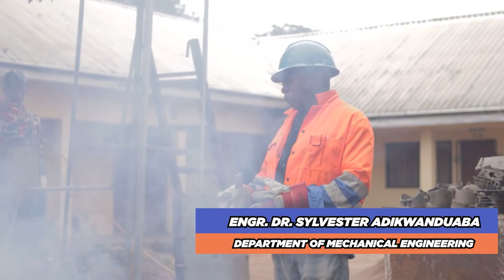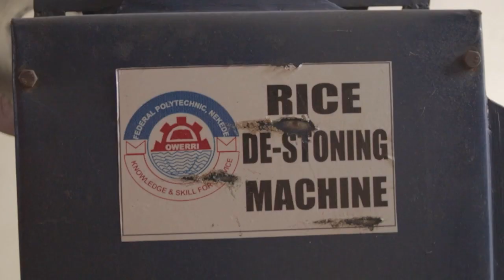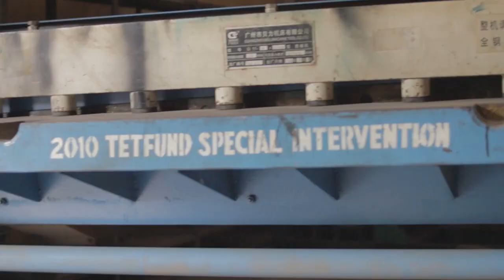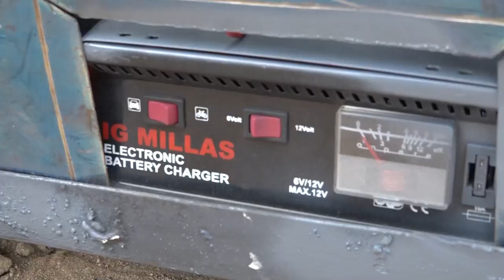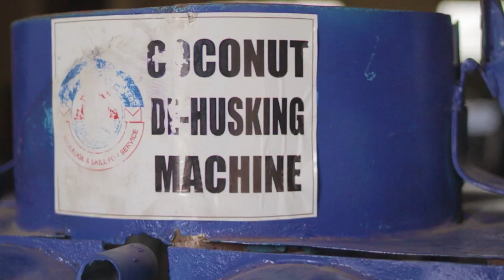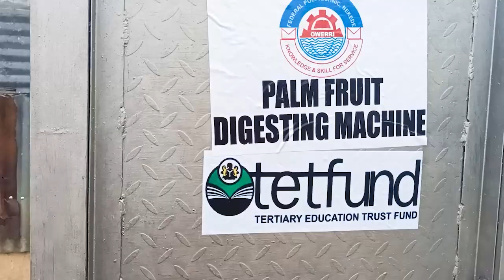RECTOR'S, INNOVATION DOCUMENTARY, FEDERAL POLY NEKEDE, OWERRI. Engr. Dr. M. C. Arimanwa. PolyDIARY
RECTOR, INNOVATION DOCUMENTARY.
FEDERAL POLYTECHNIC NEKEDE, OWERRI.
Engr. Dr. Micheal C. Arimanwa.

PolyNekDIARY Documentary